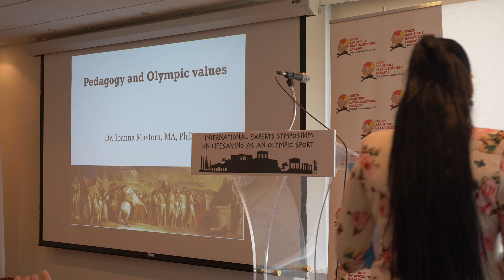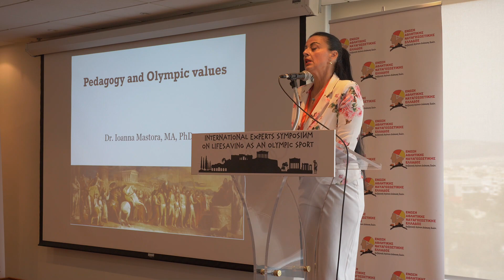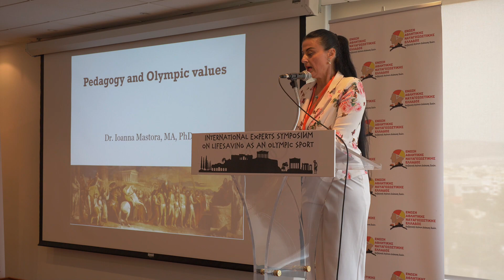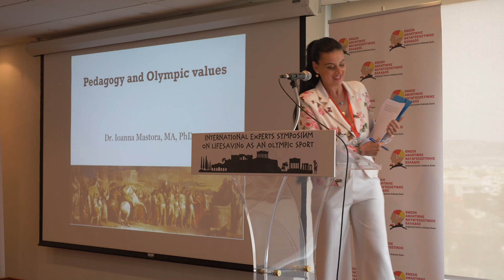Ioanna Mastora: Pedagogy and Olympic values (International Symposium on Lifesaving as Olympic Sport)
The Greek Lifesaving Sports Association proudly organized the “International Expert Symposium of Lifesaving as Olympic Sport”, connecting the dots of Olympism, Higher Education, research, lifesaving, disability, sport and public health, to advance drowning prevention through lifesaving sport, at the Hellenic Olympic Committee and in the motherland of the Olympic Games.

Dr. Ioanna Mastora spoke about "Pedagogy and Olympic values". She is a Post-Doctoral Researcher in Bioethics at Athens University a Physical Education Teacher, a Developer of Olympic Education, Fair Play and Curriculum, a former Administration Member of the Hellenic Olympic Academy and a Fair Play Scientific Advisor of the Greek Lifesaving Sports Association.